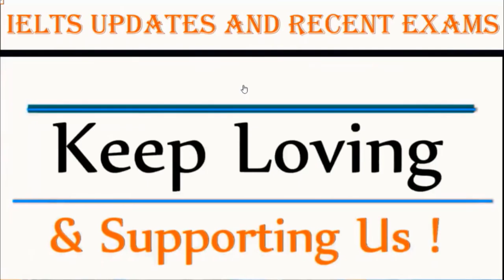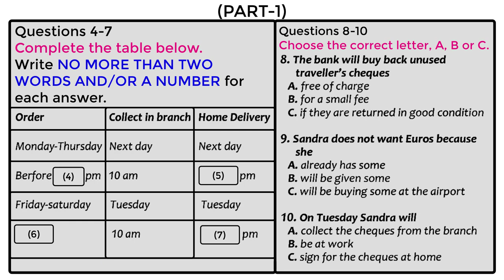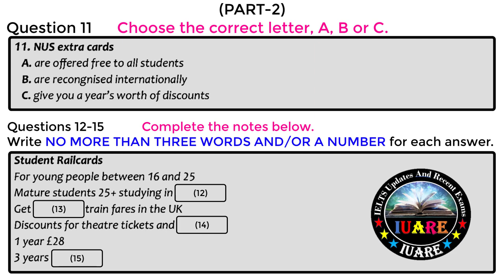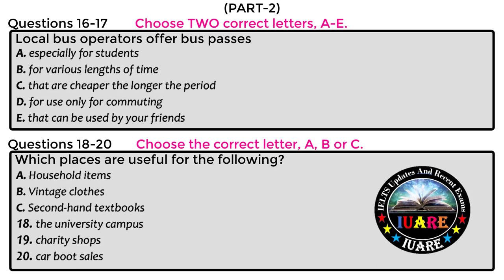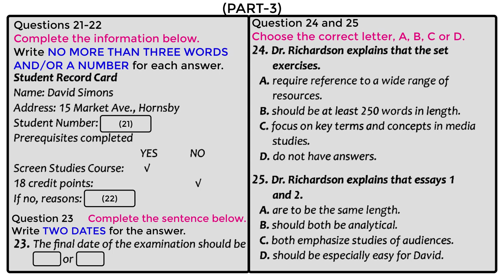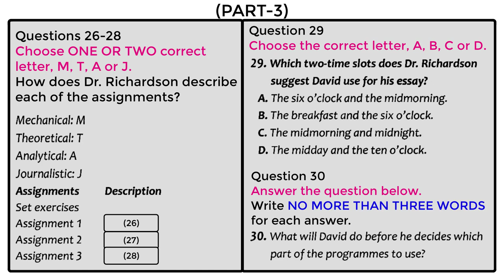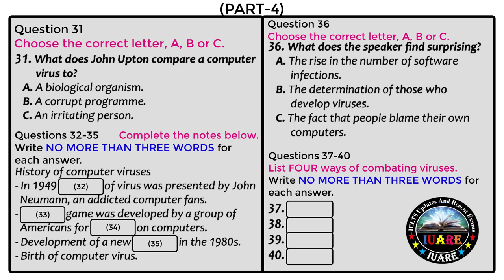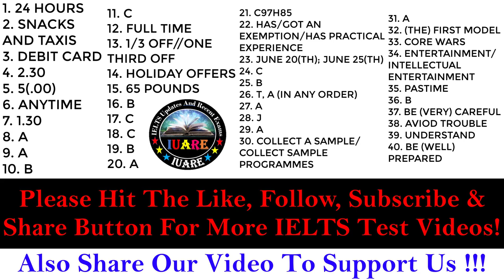MCQ Special IELTS Exam Listening Test With Answers | IELTS Listening Test 2022 | 10-08-2022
The IELTS listening test is the same for both those taking the Academic and General Training papers. It consists of 40 questions (10 per section) and lasts around 30 minutes. You will have 10 minutes at the end to transfer your answers from the question paper to the answer sheet.IELTS Listening Test is specially made for those who want to practice and get a high band score in IELTS.